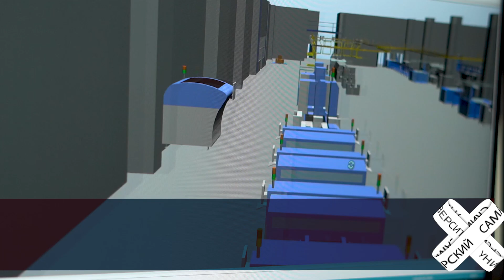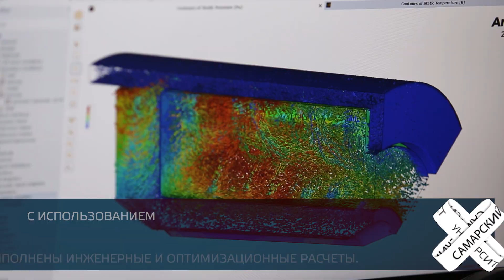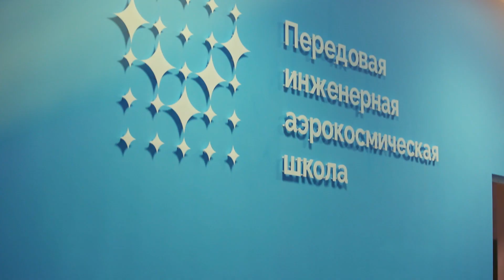Киберфизическая фабрика малоразмерного газотурбинного двигателя